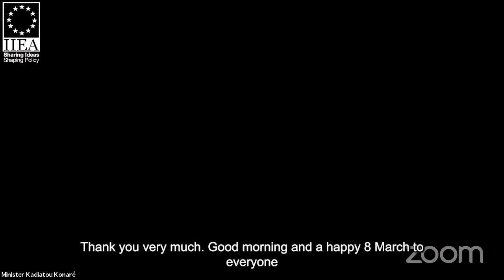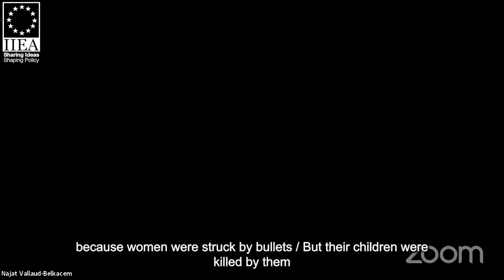Women in Politics A Global Perspective on Equal Participation and Decision Making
Our full discussion marking the International Women's Day 2021 with Najat Vallaud-Belkacem, France Director of the NGO ONE, Frances Fitzgerald, member of the European Parlement and Kadiatou Konaré, Minister of Culture, Crafts and Tourism of Mali.